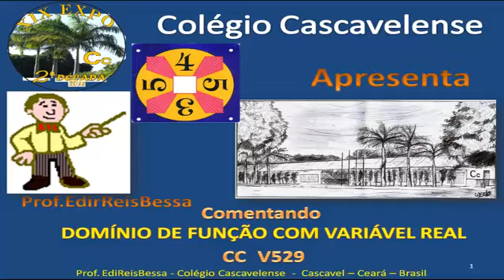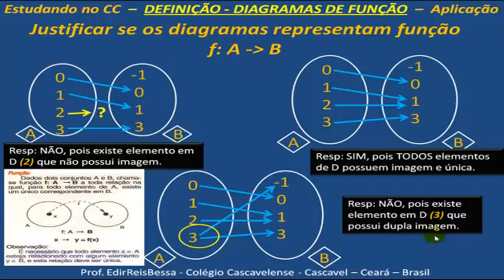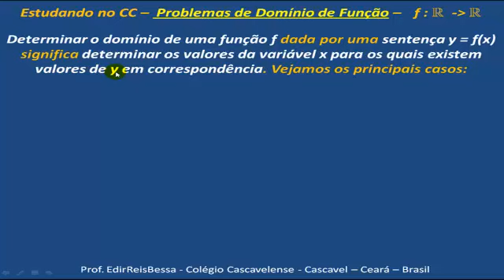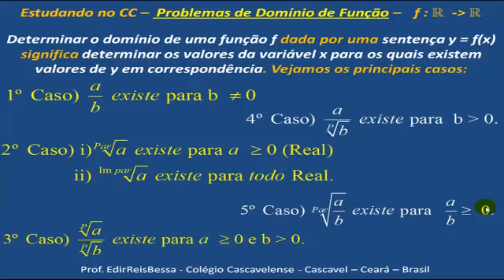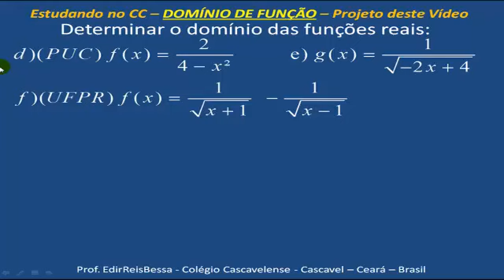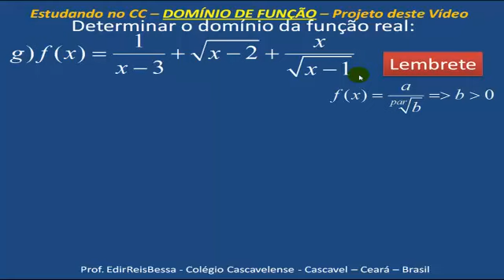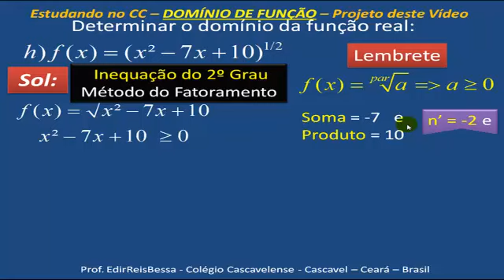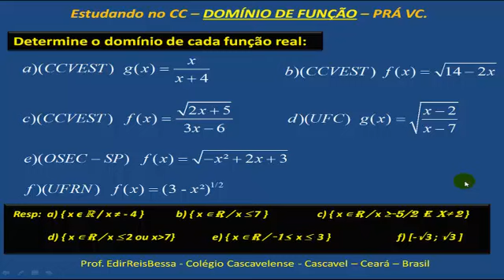DOMÍNIO DE FUNÇÕES REAIS - PASSO A PASSO - FÁCIL APRENDER - CC V529.mp4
PROCURE ASSISTIR OS OUTROS TRÊS VÍDEOS DESTA SÉRIE. USE OS CÓDIGOS A SEGUIR NA BARRA DO PROCURAR DO YOU TUBE.
CCV530 ; CCV531 ; CCV532
São mais de 620 vídeos Aula de MATEMÁTICA GRÁTIS prá VC.
BONS ESTUDOS!!:-))
Faça seus comentários e sugestões de nossos vídeos.Se Vc gostou do nosso vídeo, clique em gostei e ajude a divulgar nosso canal. Abraços!!:-))